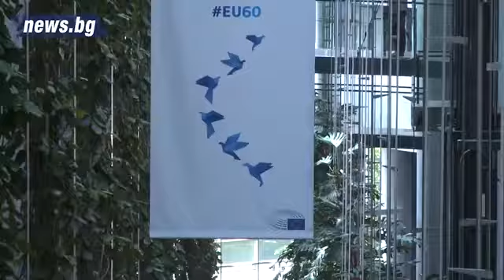Андрей Ковачев ГЕРБ/ЕНП: Гражданите искат ЕС да вземе съдбата си в собствените си ръце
Андрей Ковачев ГЕРБ/ЕНП: Тръмп, Ердоган и Путин дадоха един сериозен тласък на Европейския съюз да вземе своята съдба в собствените си ръце